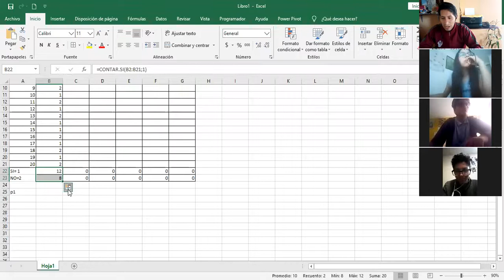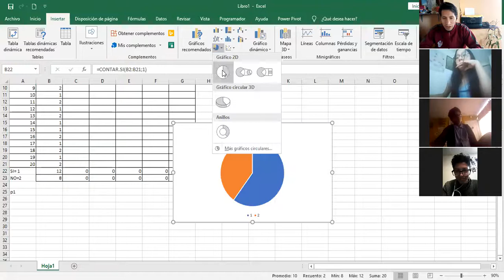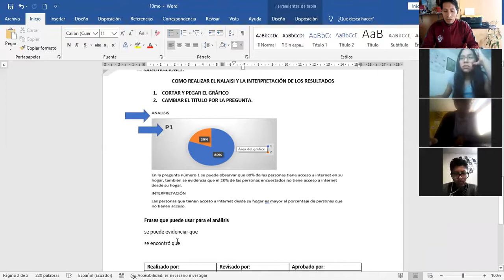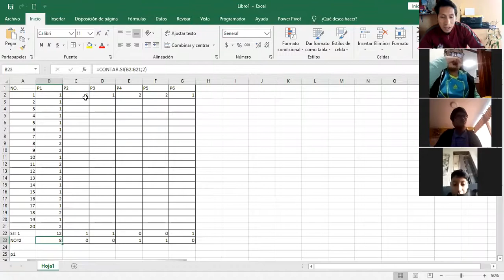10mo B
Análisis e interpretación de resultados